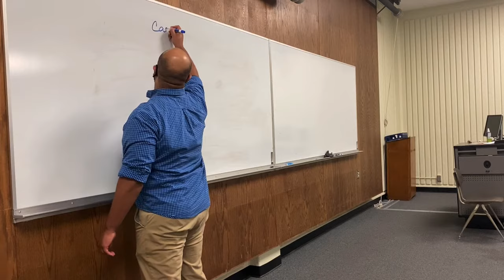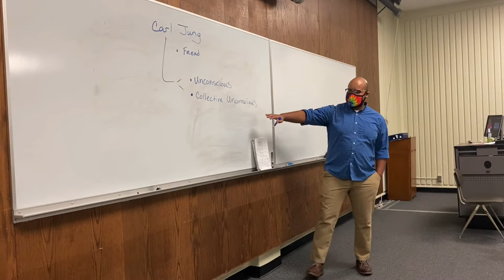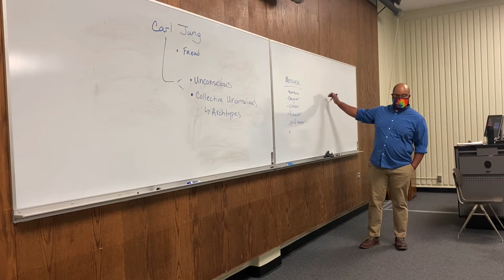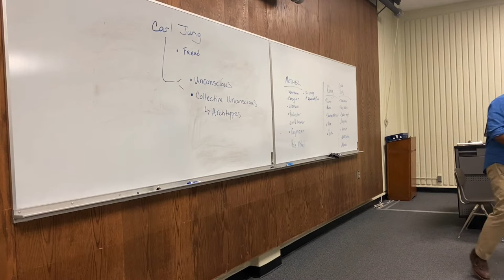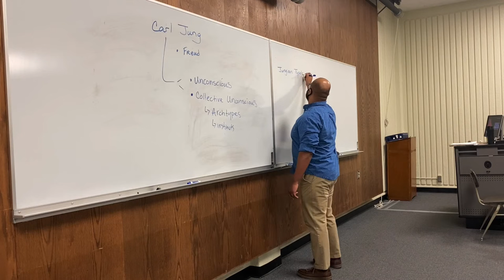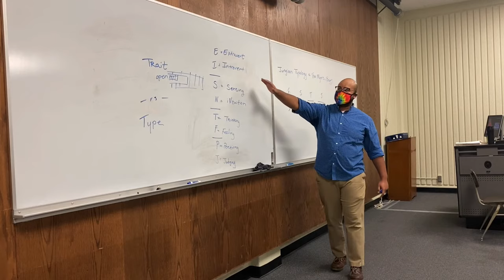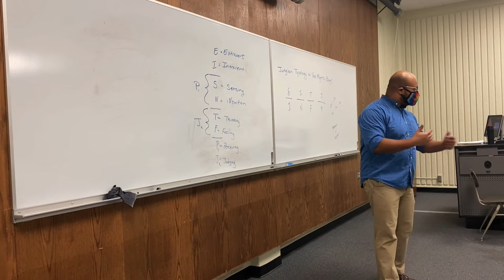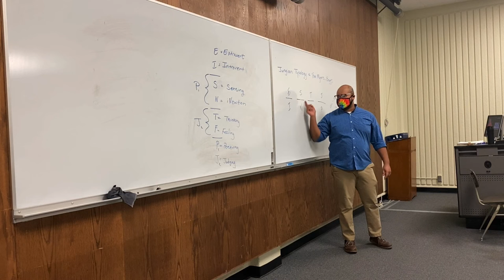General Psychology - Lecture 7: Personality #6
Carl Jung
Collective Unconscious
Archetypes
Myers-Briggs
Extravert
Introvert
iNtuitive
Sensor